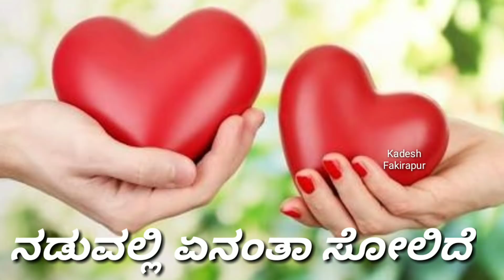Love heart broken | alone love | Kannada WhatsApp status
Love feeling